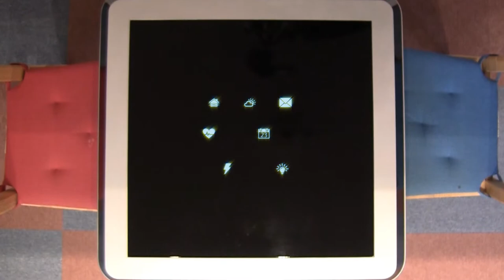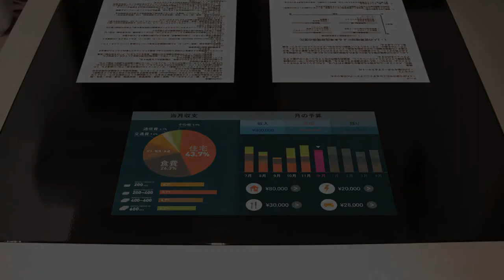Smart Table - JANUS [eng sub]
IoT Technology dining table. [eng sub]

・2016 Graduation Work
・SeongWon Yu :
　Kyoto Seika UNIV.
　Product Design